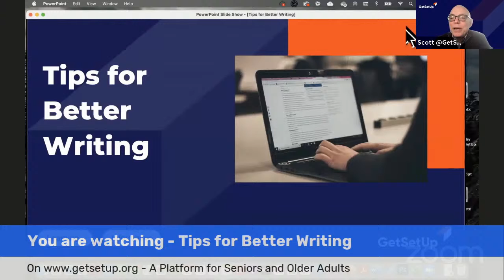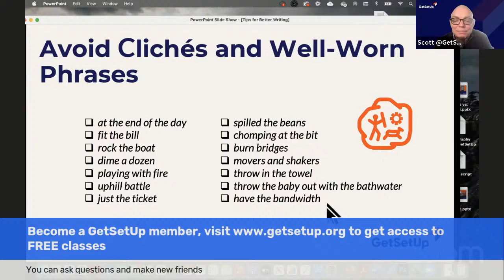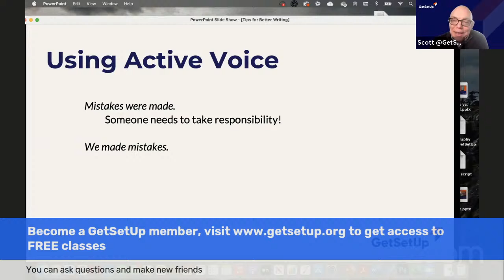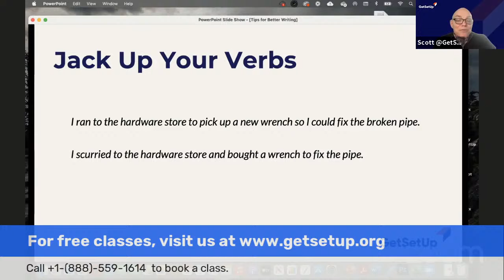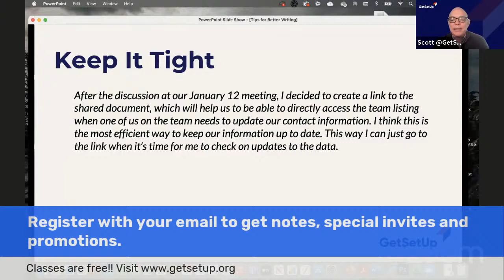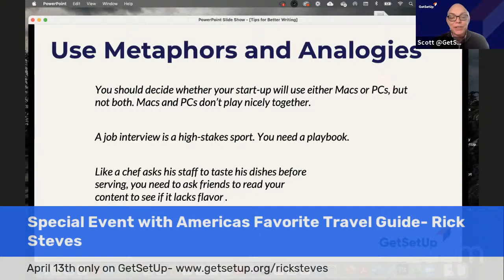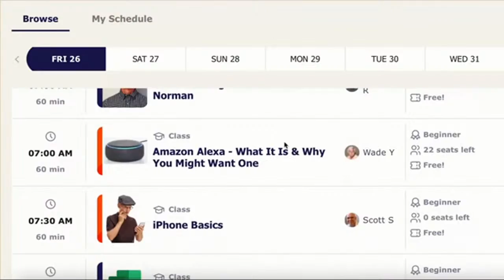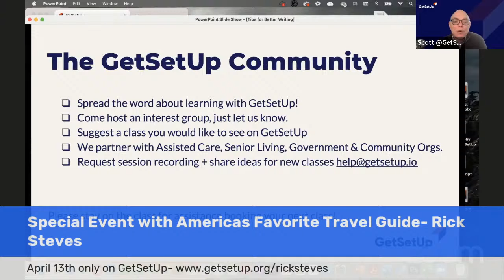You are watching Introduction to Photoshop